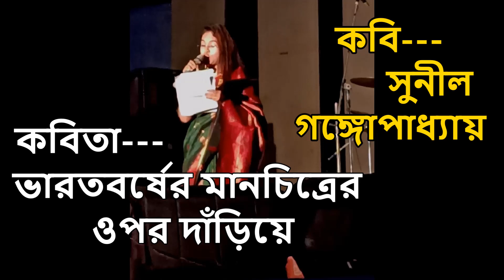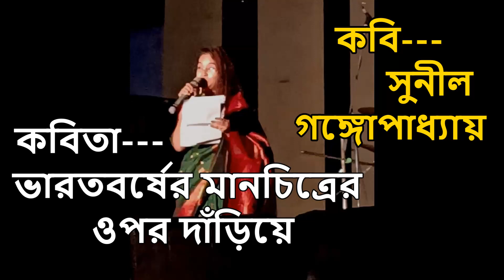ভারতবর্ষের মানচিত্রের ওপর দাঁড়িয়ে | sunil gangopadhyay kobita | bangla kobita by Sunil Gangopadhyay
Bharatbarsher Manchitrer Opor dariye
Written by Sunil Gangopadhyay
deshattobodhok kobita
ভারতবর্ষের মানচিত্রের ওপর দাঁড়িয়ে কবিতা
বাংলা কবিতা আবৃত্তি
deshattobodhok kobita bangla
deshattobodhok kobita abritti
sunil gangopadhyay kobita
sunil gangopadhyay poem
this video is about a poem by sunil gangopadhyay
this video is about recitation
education based poem
BHARSTBARSHER MANCHITRER UPOR DARIYE। ভারতবর্ষের মানচিত্রের উপর দাঁড়িয়ে।সুনীল গঙ্গোপাধ্যায়।
tapan kumar kundu
tutorial.

ভারতবর্ষেরমানচিত্রেরউপরদাঁড়িয়ে কবিতা,
ভারতবর্ষেরমানচিত্রেরউপরদাঁড়িয়েকবিতা লিরিক্স

bharatbarsha in Bengali,

Bangla chora path,
Bangla chora abritti,
Recitation,
Poem,
intertainmrnt.
fun.
learning.
literature.
grammar. news